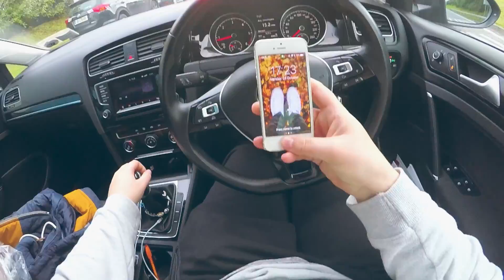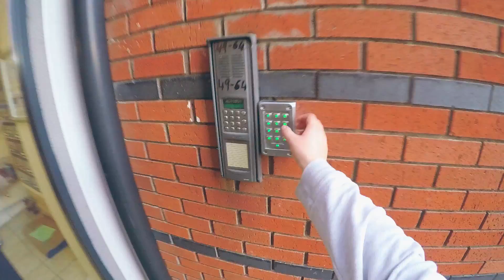MY NEW INVESTMENT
This is my first video in a while! 🙊 Been a very busy bee but hope to get a few vlogs up soon! 👌🏼

Song by:
Jupe VIP - Need You

Intro edited by me but created by Officialô Designs

Shot on Canon PowerShot G7X, Canon 1200D, GoPro Hero5 Black,and Polaroid CUBE